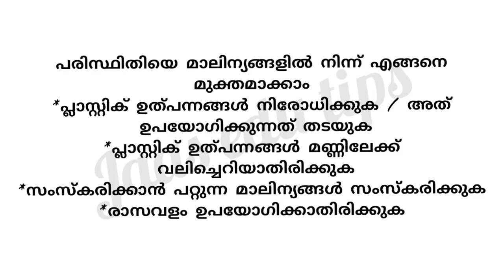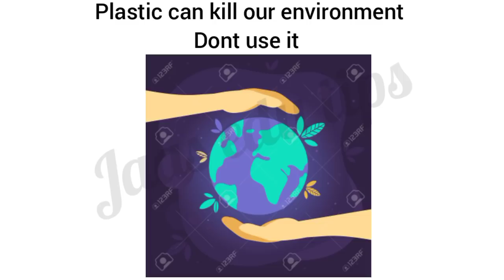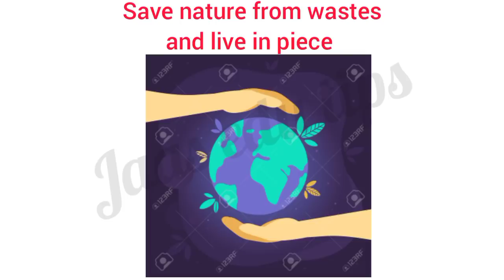Class 4 EVS Worksheet June 29/4 th std evs worksheet 29/6/21/std 4 evs worksheet 29/6/21/Eng & Mal